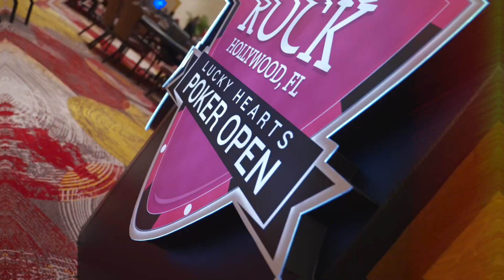2024 LHPO - Start of Day 1A